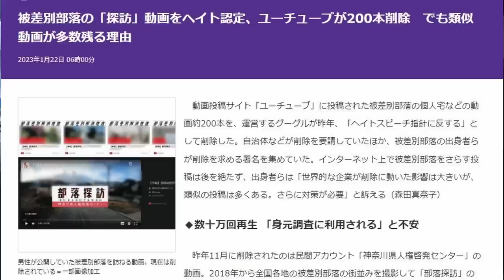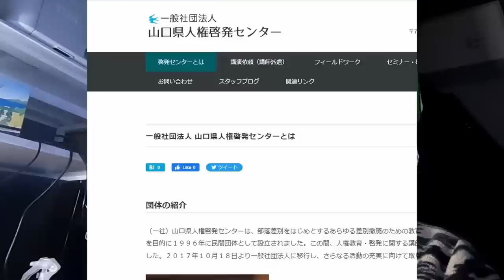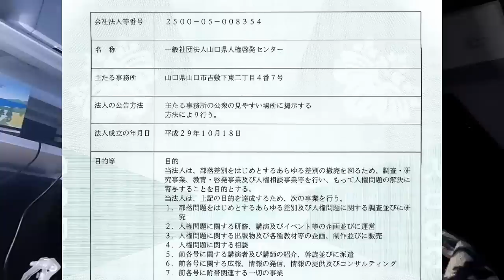「神奈川県人権啓発センター」「人ケン」の由来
東京新聞に記事が出ていたので。